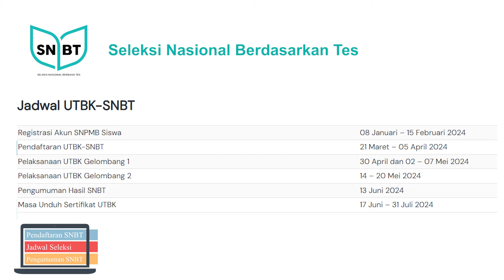Petualangan Mengenal Program Studi dan Jalur Masuk POLINEMA 2024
Petualangan Mengenal Program Studi Diluar Kampus Utama (PSDKU) dan Jalur Masuk POLINEMA 2024